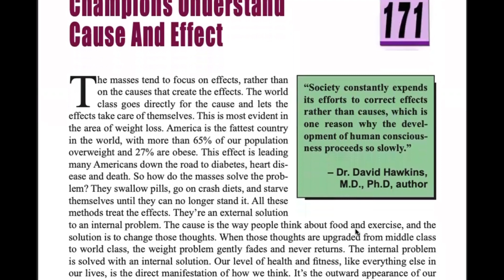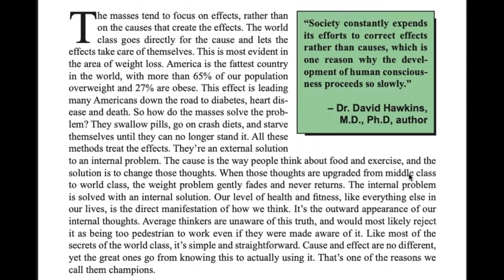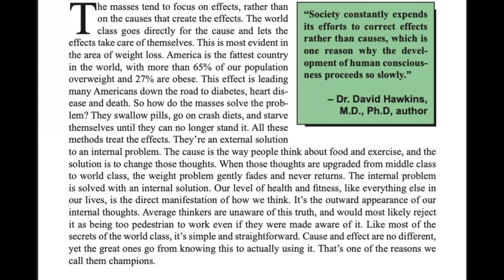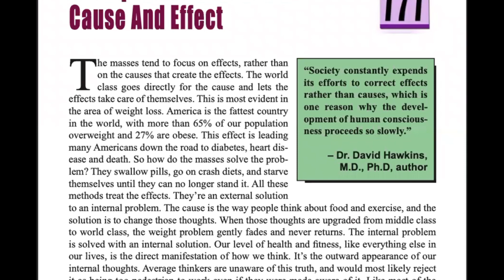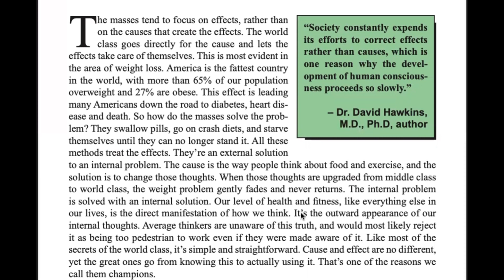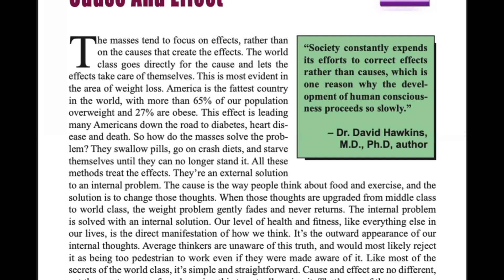Choice is Power: How Our Choices Affect our Lives | Morning Mindset Motivation Ep 51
On this morning's call, we're talking about the power of choice and how our choices affect our lives.

From the smallest decisions to life-altering moments, explore how embracing the power of choice empowers us to navigate life’s complexities.

Don't miss this enlightening discussion on how our decisions wield the ultimate authority in shaping our paths!